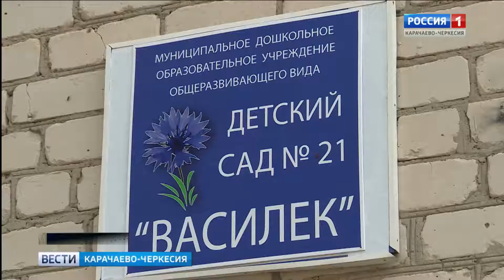Управлением Роспотребнадзора на днях были выявлены различные нарушения в детском саду "Василек"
И сразу же мэрией Черкесска была создана специальная комиссия. Она проверила соблюдение санитарно-эпидемиологических требований в детсаду